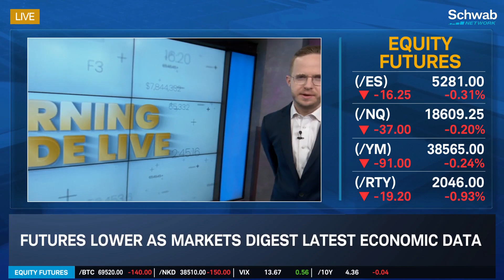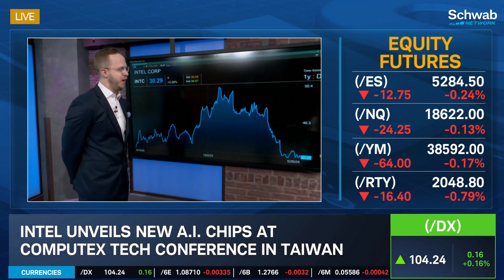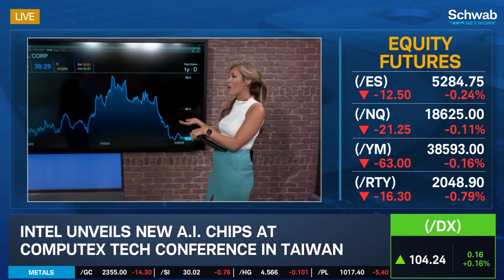Intel (INTC) Unveils New A.I. Chips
Intel (INTC) unveils new A.I. chips at the Computex Tech Conference in Taiwan. Jenny Horne discusses this as Intel announced new Xeon 6 processors, A.I. chips designed for data centers. Intel says the processors will deliver better performance and power efficiency for data centers. Tune in to find out more about the stock market today.